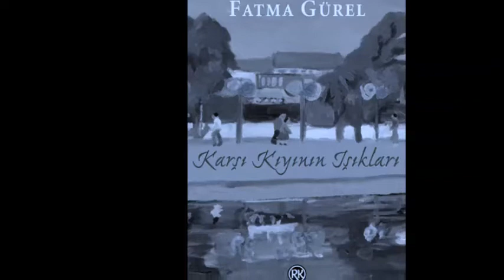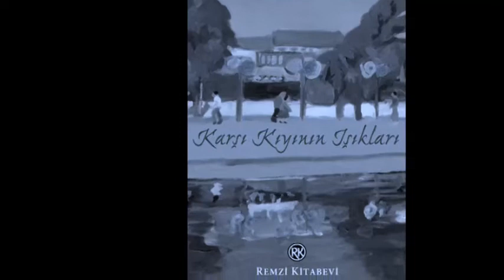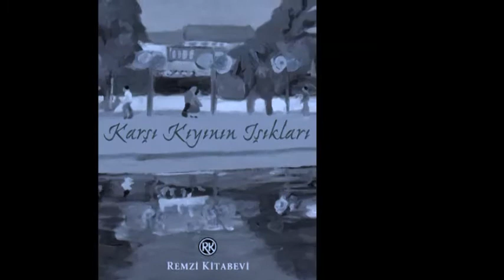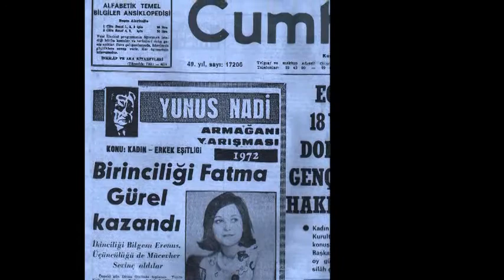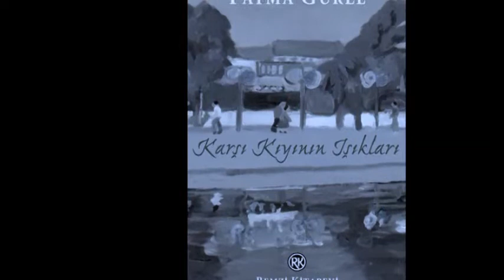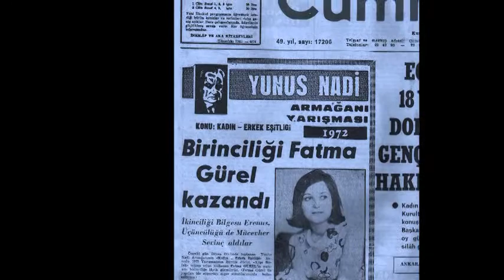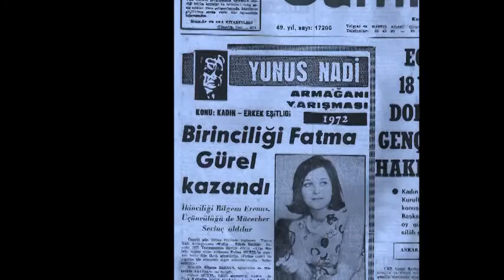Fatma Bölek Gürel-Ölmez Ağacın Evi